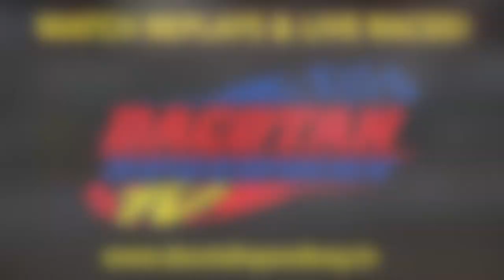Dacotah Speedway | IMCA Sport Compacts 5-21-21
Exciting racing highlights from the IMCA Sport Compact feature on Friday, May 21, 2021.